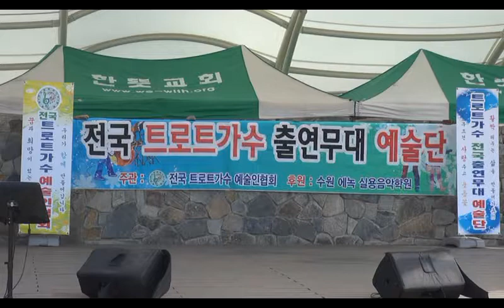가수 최은순 / 번지없는 주막 / 구리시 급식나눔 봉사공연 ( 전국 트로트가수 출연무대 예술단 )2018 2 24